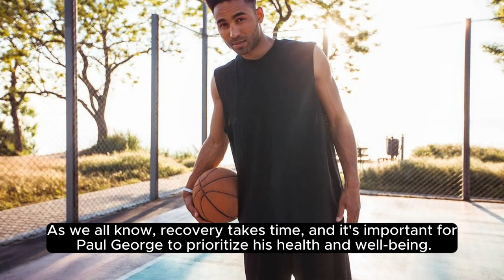Clippers star Paul George day to day because of hi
Get the latest updates on Clippers star Paul George's day-to-day status due to a hip injury. Stay informed on his recovery and find out when he'll be back on the court.